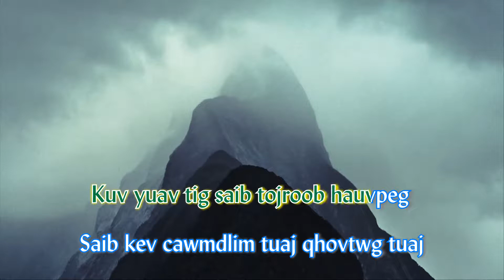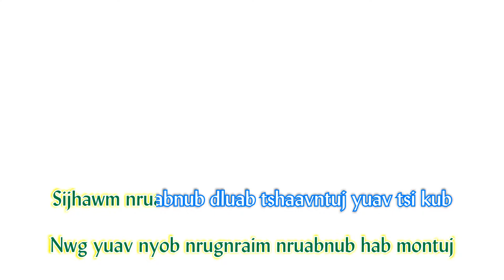039 Kuv Yuav Tig Saib Tojroob Hauvpeg M